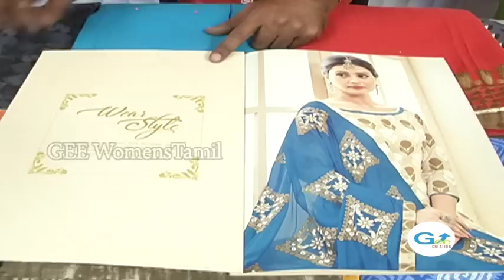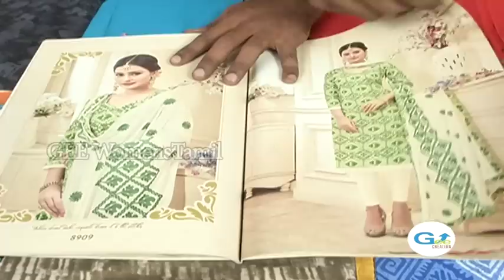Cotton Designer Salwar Materials / Flat 30% Off / March Clearance Sale